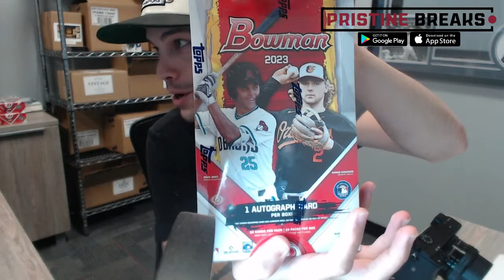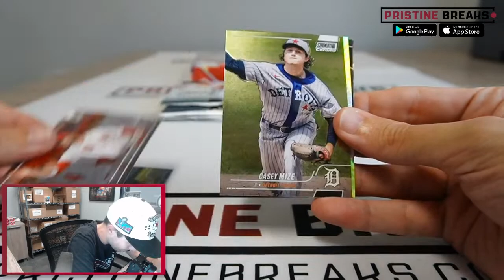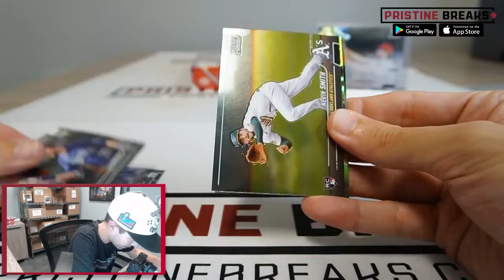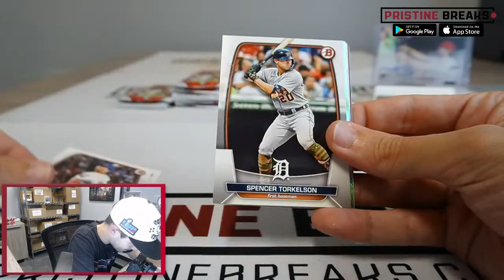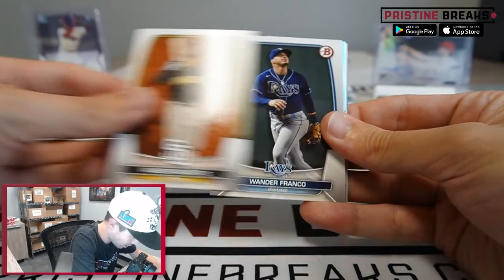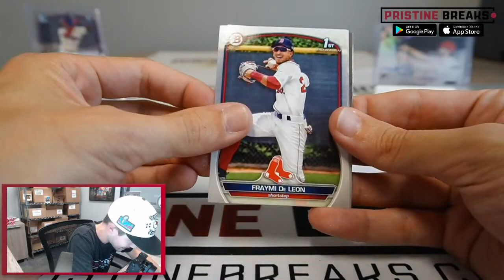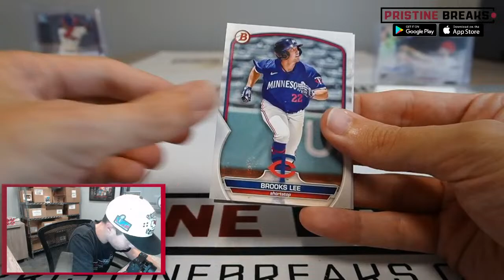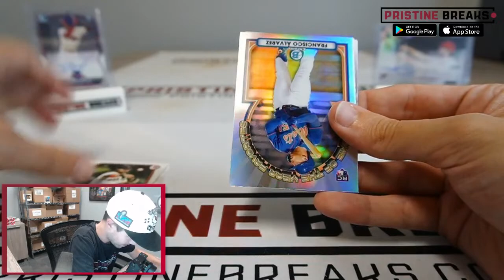2023 Bowman Baseball Hobby Box & 2022 Topps Stadium Club Chrome Baseball Hobby box (Full Box - J…